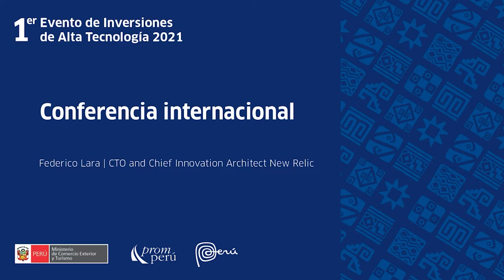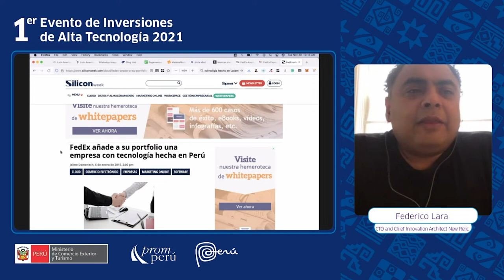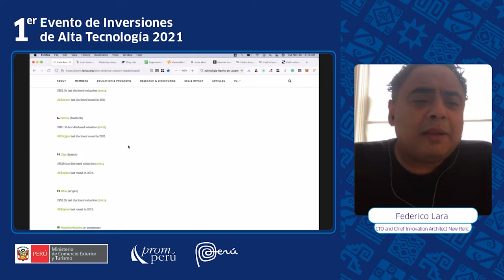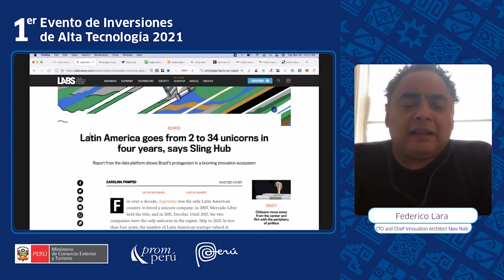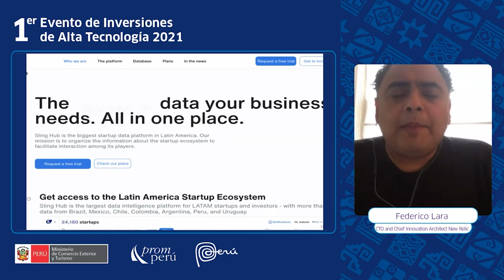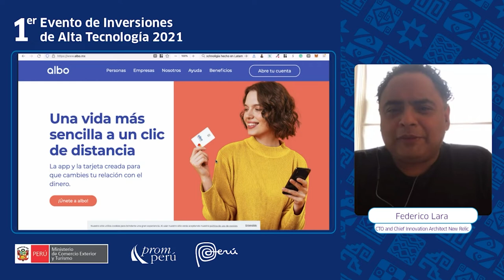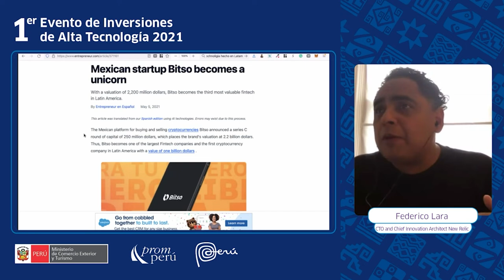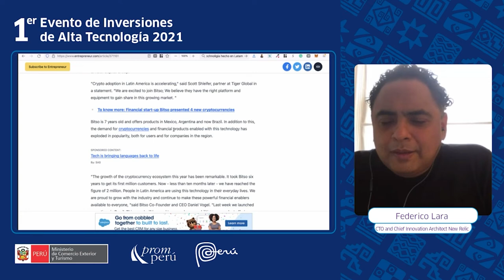“América Latina: una tierra fértil para los unicornios” - Federico Lara